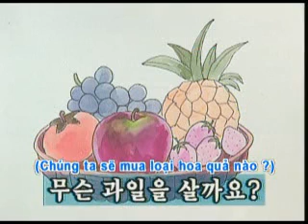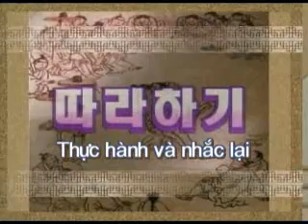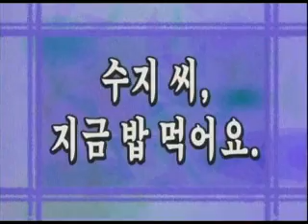Cung hoc tieng Han 34b